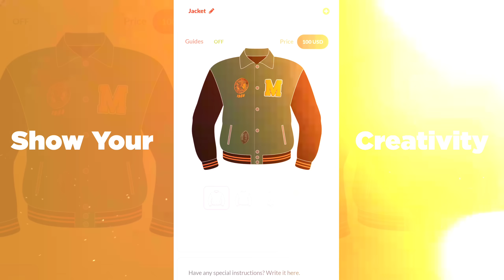JACKUT.COM OFFICIAL VIDEO Make your own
Unlimited Custom Designs of Premium Quality Varsity & Letterman Jackets for Men, Women & Unisex

Fresh Arrival of Jackets
Varsity, Bomber & Sukajan